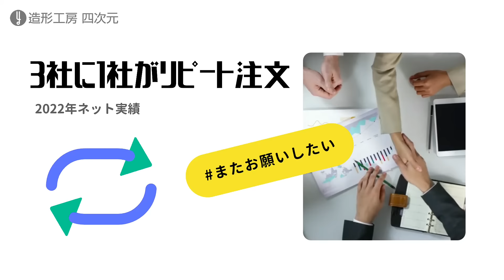大型立体造形つくるならFRP・３Dモデリングの造形工房四次元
造形工房四次元（株）は大阪にあるFRP造形製作会社です。
たくさんのお客様に支えられ2020年に創業20周年を迎えました。

お問合せは簡単フォームからどうぞ。

無料３D出力サンプル、無料カタログダウンロードはこちら

ディズニーランド フロート
使用 3Dプリンター／ Guider2（ガイダーツー）／ Bellulo 400
モデリングソフト／ Rhinoceros／
３Dアニメーション／blender

企画・制作　造形工房四次元(株)
Produced by 3Dmodeling studio " YOJIGEN " co., ltd.